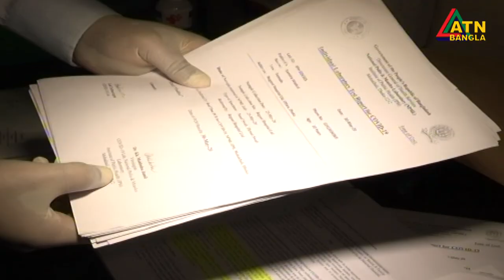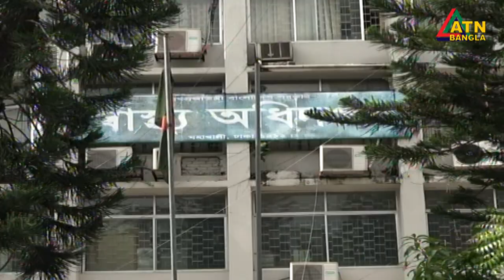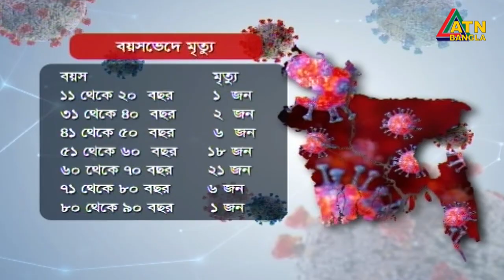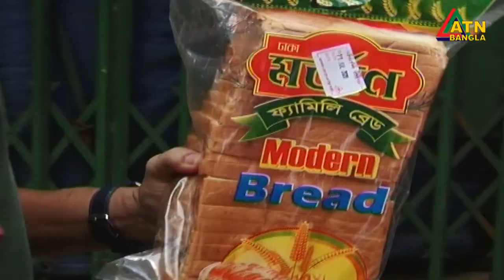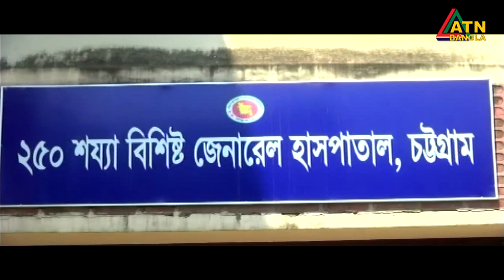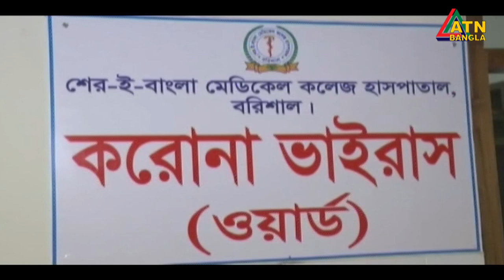এটিএন বাংলা সকাল ৭ টার সংবাদ । 08.07.2020 | ATN Bangla 7 am News